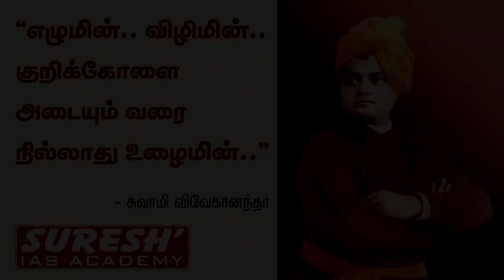TNPSC | Group 2/2A | All The Best | Tirunelveli | Suresh IAS Academy